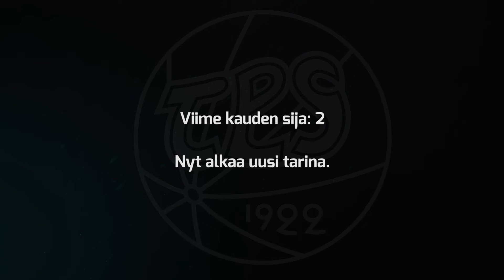2 päivää kauden alkuun − nyt alkaa uusi tarina!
2 päivää kauden alkuun − nyt alkaa uusi tarina! Mihin TPS sijoittuu ensi kaudella?

Video: Janne Makkonen productions